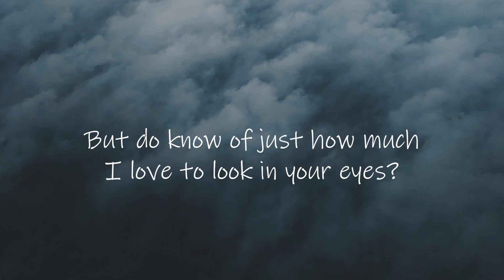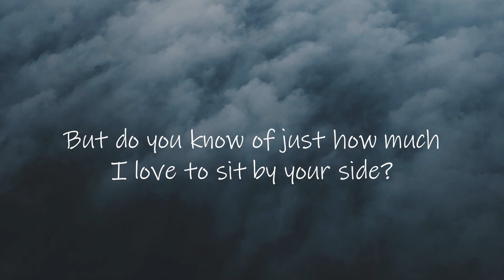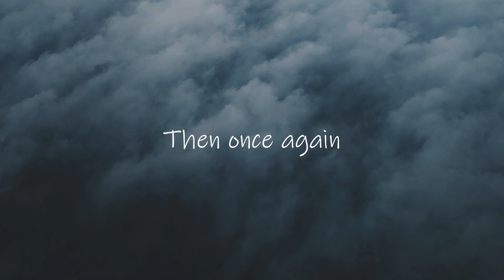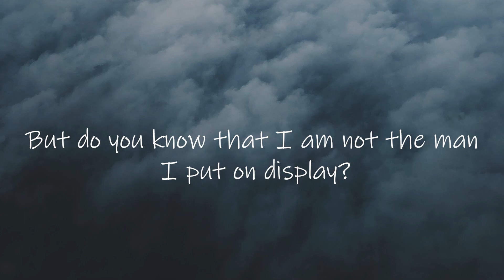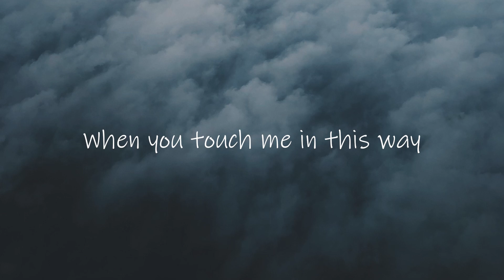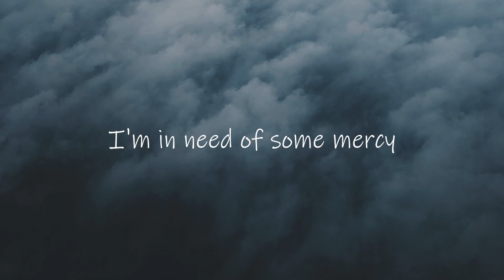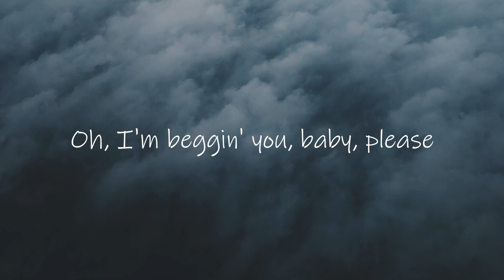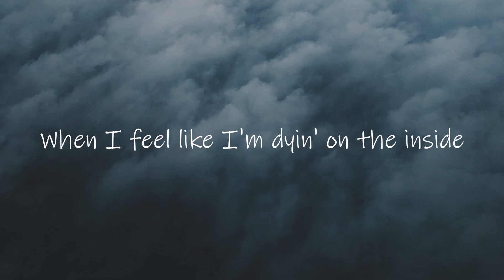Caleb James - I Wanna Be OK (Letra/Lyrics) | Official Music Video